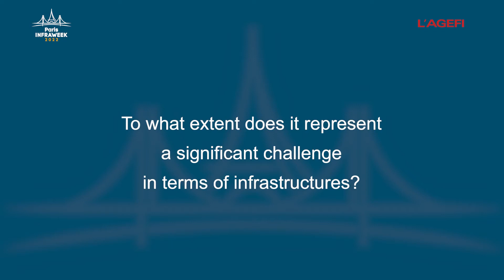2022 Paris Infraweek Interview: Amr SALAH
Amr SALAH, Infrastructure Development Executive Director, Royal Commission for AlUla